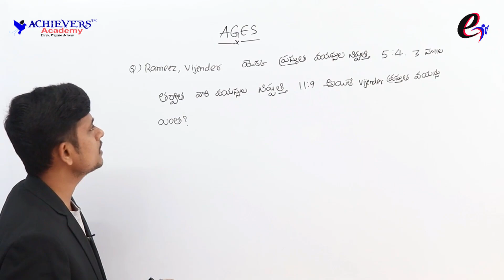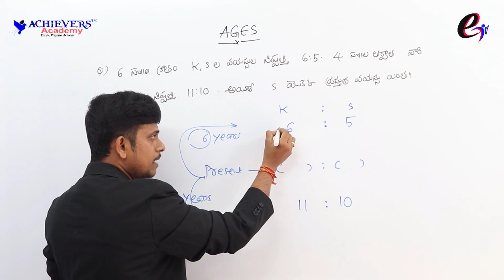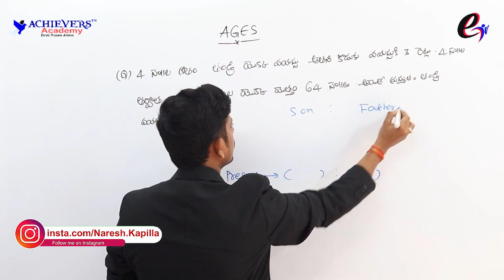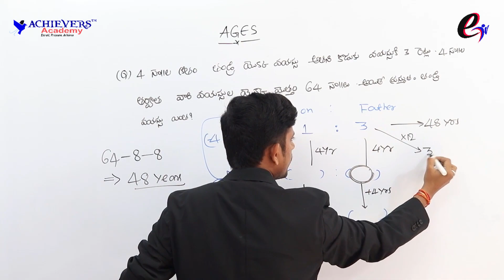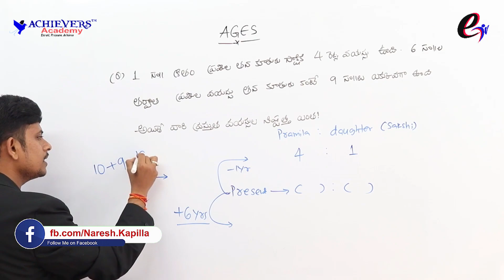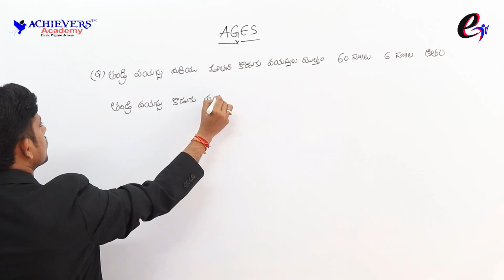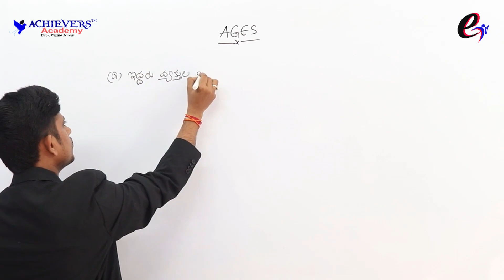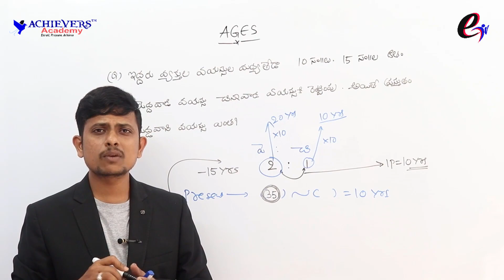Arithmetic Free Classes in Telugu || Problems On Ages in Telugu || Aptitude Tricks InTelugu Part-2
✅ To get Complete Online Coaching Classes by Achievers Academy for various competitive exams like  APPSC/TSPSC Groups, Police SI PC, RRB, TET/DSC Exams 👇

👉 Call for details: 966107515 or 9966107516

👉 పెళ్లైన ఆడవాళ్ళు ఆధార్ కార్డు, కులం, ఆదాయం సర్టిఫికెట్లు ఎక్కడ నుండి తీసుకోవాలి? తండ్రి వైపు నుండా? భర్త వైపు నుండా?

My Gare

• 32 GB SD card for DSLR
• Redmi 9a
• Redmi 9 prime
• Camera Screen Glass
• GoPro screen glass
• Redmi Note 9pro max
• Gorilla Pod
• Key Board and Mouce Combo
• Helmet Chinmount for Gopro
• Boya M1 Mic
• Best Mic
• Maono AU-A04T USB Mic for Screen Recording
• Behringer Sound Card
• DIGITEK Ring Lights
• My Camera
• Live Streaming Card in budget prize
• Elgato Live streaming Card
• Camlink Live Streaming Card
• BOYA by-MM1 Mic for Camera
• Mobile Stand
• Mobile tripod for Live
• Bhoom Stand for Condenser Mic
• Splitter for 2mics (TRRS)
• Splitter for 2mics (TRS)
• 5 MM Male to Female extension cable
• Live Capture Card
• HDMI cable For Live(25ft)
• Green Screen
• Mic and Logo For Interview
• Camera Stand
• LG 22 inch IPS Monitor
• Dual Mic For Interviews
• Gorilla pod
• Gorilla pod2